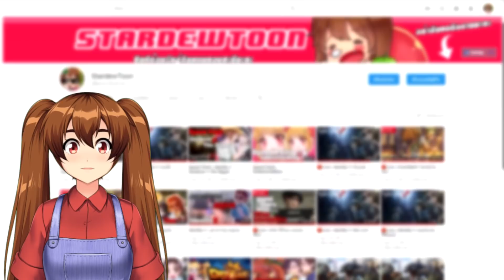Sims 4 Identity V | EP.9 ปู่โจ น้องคาร์ล รักวุ่นวายของ2ชายหน้าหล่อ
ในที่สุดก็ใก้ลคลอดแล้วมาลุ้นกับดีกว่าว่าจะเป็นน้องผู้หญิงหรือผู้ชาย